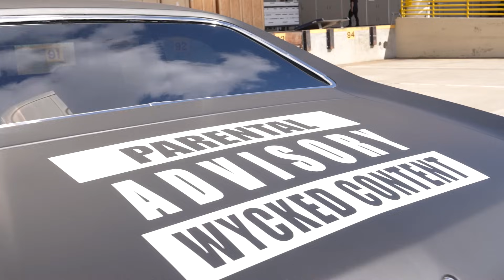DAY 1 MR. OLYMPIA | WYCKED IS HERE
⚡️ NEW VIDEOS ON SUNDAYS & WEDNESDAYS ⚡️